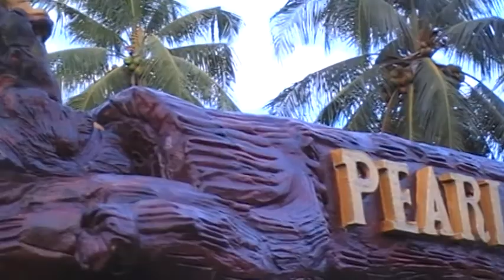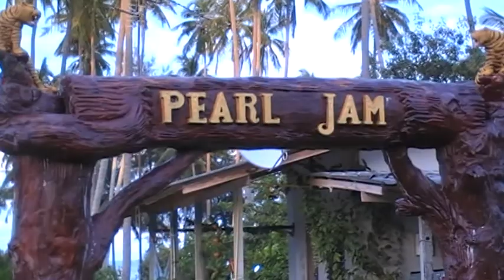pearl jam artwork , my masterpiece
pearl jam & art